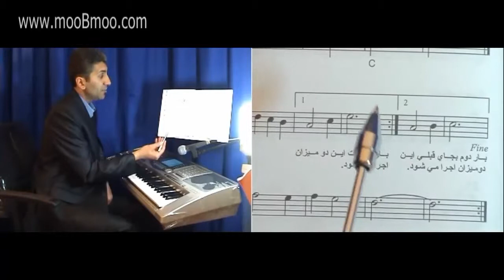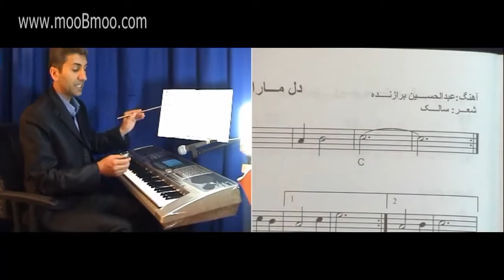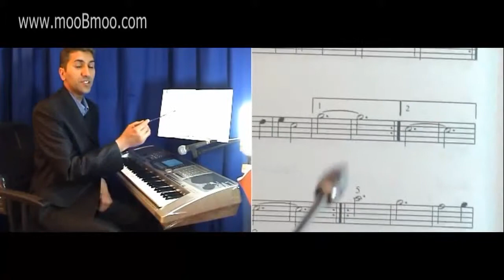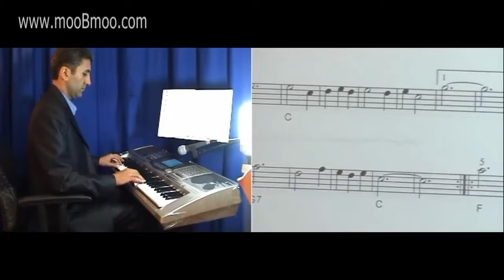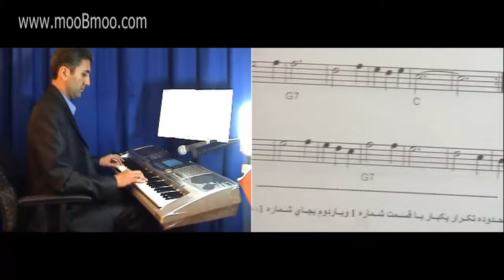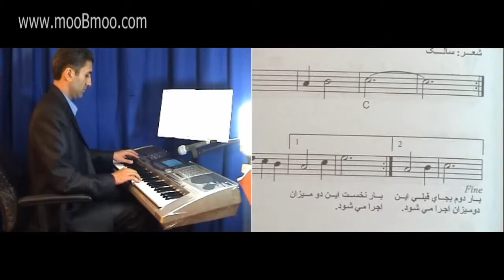mooBmoo com Keyboard E010